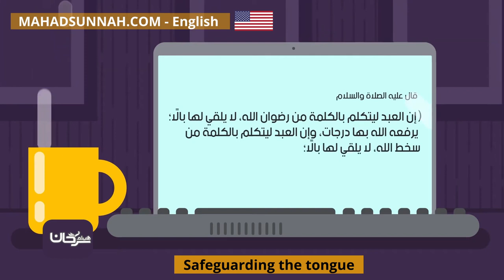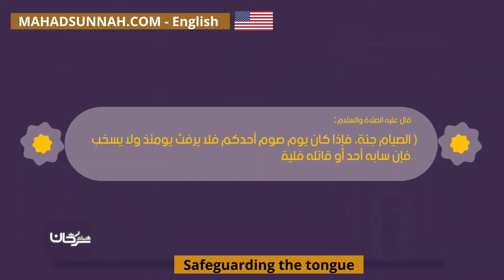Safeguarding the tongue أمسك عليك هذا